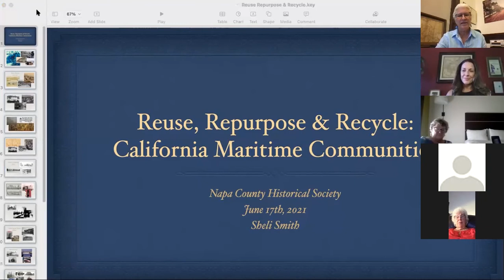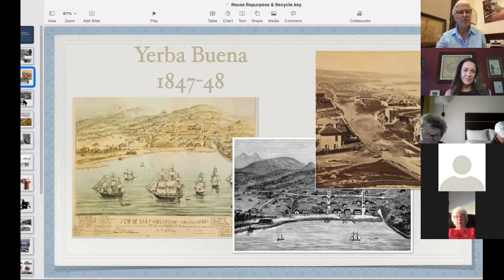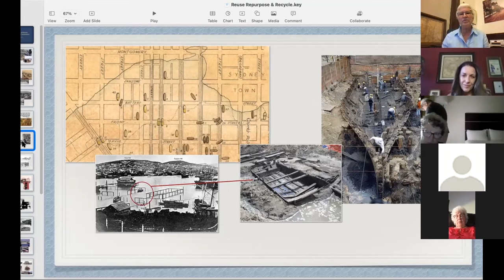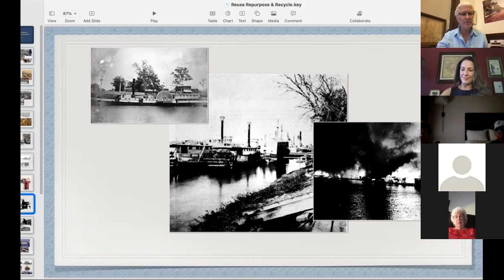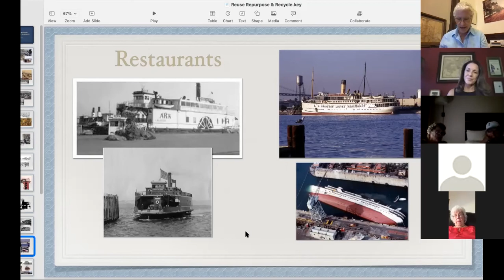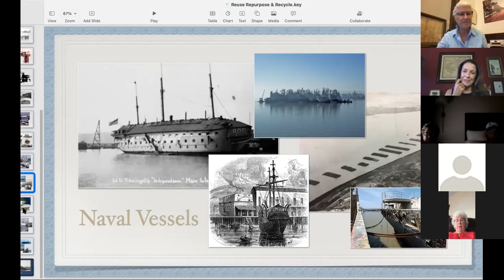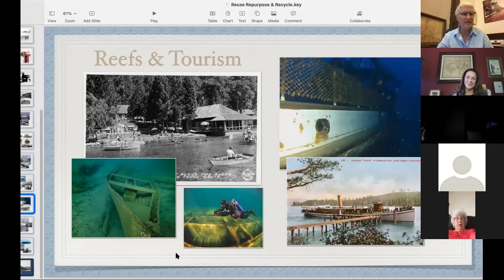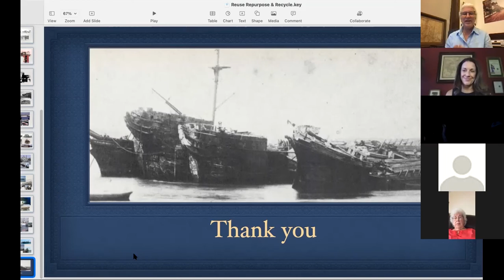"Repurposing and Reusing California Ships" with Sheli O. Smith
Sheli O. Smith discusses the history of reusing and recycling ships in early California maritime communities continuing up to the present day. Ships continue to serve the people of California, becoming hotels, restaurants, and even sunken attractions and reefs. This presentation was recorded on Zoom on June 17th, 2021.